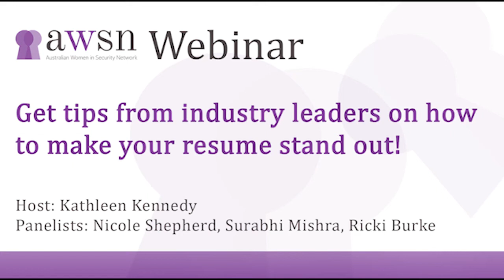Get resume tips from industry leaders to stand out! | Australian Women in Security Network (AWSN)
AWSN webinar - 14 May 2020.
Host: Kathleen Kennedy - AWSN Canberra Chapter Co-Lead & Canberra’s Cadet Chapter Lead
Panelists:
• Nicole Shepherd - General Manager at Peoplebank
• Surabhi Mishra - Account Manager at Ignite Limited
• Ricki Burke - The Infosec recruiter

First impressions count. Your resume is often the first glimpse an employer has of you. A strong resume gives you a better chance at securing an interview for the job you want. How does your resume stand out from the crowd?
One of AWSN Canberra’s Cadet Chapter Lead, Kathleen Kennedy will chair a panel with Nicole, Surabhi and Ricki featured for this webinar. They will provide valuable insights and ‘tips of the trade’ including:
- Showcasing your best experiences that match the job you are applying for
- Proactive approaches to seeking opportunities
- Doing your research
- Differences between government and industry recruiting practices.